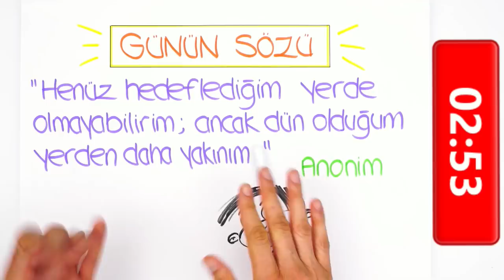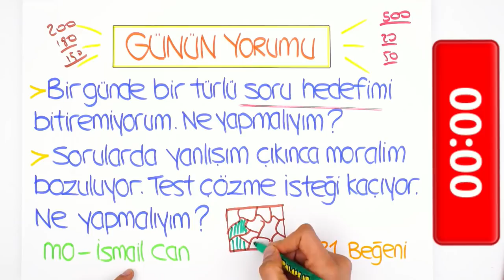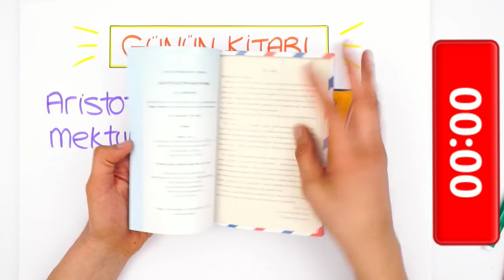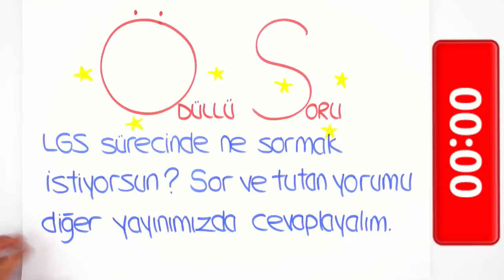LGS'ye Son 105 Gün | Soru Hedefi